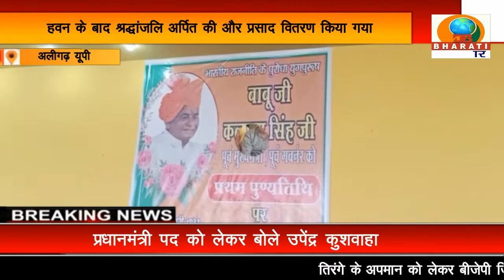अलीगढ़: उत्तर प्रदेश के पूर्व मुख्यमंत्री बाबूजी कल्याण सिंह की प्रथम पुण्यतिथि पर हुआ हवन